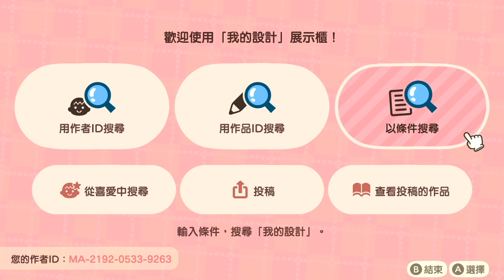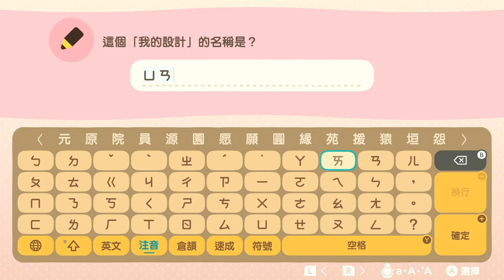家中衣服離奇失蹤懸案/享受今夏最後一場煙火［動物森友會］